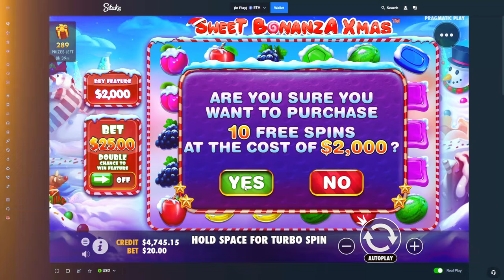BIG BONUS BUYS ON SWEET BONANZA XMAS!!